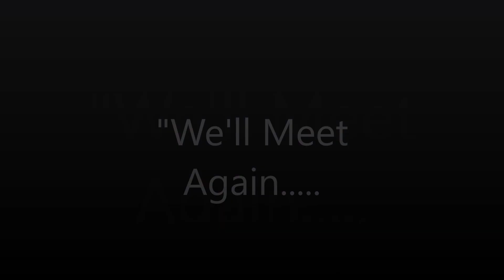Vale 2020 A Personal Tribute To Some Dearly Departed in 2020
This is my annual In Memoriam which has now been a ritual for several years on my channel. I reiterate it is just a selection of folks that left their mark on me. Some were legends; others supporting players. Some household names; others quiet achievers. Some had careers spanning multiple decades; others a short time in the spotlight. Some created an array of characters or a body of work; others best known for one or two roles. Irrespective of all of these different qualifications - their passing compelled me to include them in my yearly tribute. The music I decided to use this year was a beautiful piece composed by Angelo Badalamenti for the long running TV infotainment series 'Inside The Actor's Studio' - a show I found most illuminating and affecting. Its beloved host and creator is among this year's list of folk who shuffled off the mortal coil. I find this labour of love both an opportunity to pay tribute to those who meant something to me; but also as a way to bring to a close another year. And what a year to close. Goodbye 2020 - I shan't miss you, but i will miss the beautiful people featured here who made their mark in their respective industries.  Thank you, one and all.